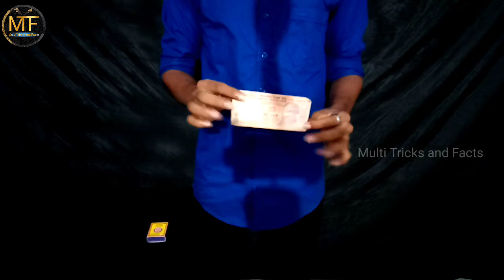How to make money from fire | Trending Binod magic trick | How to make money from paper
Magic trick with fire
How to make money from fire
How to make money from paper
Magic tricks

Video includes a simple magic trick to change paper into note with a fire effect using a simple and effective tick.
 So I hope you guys will enjoy this video..